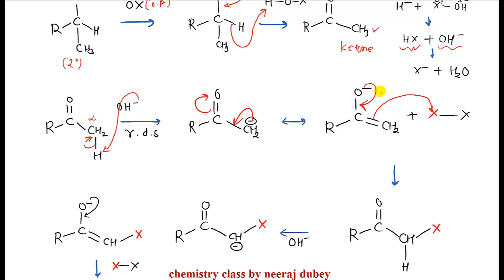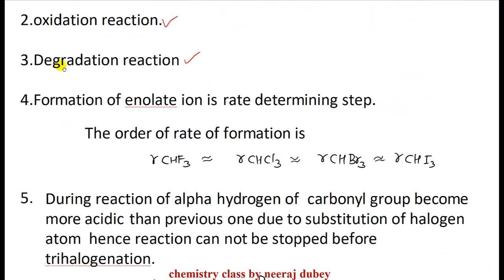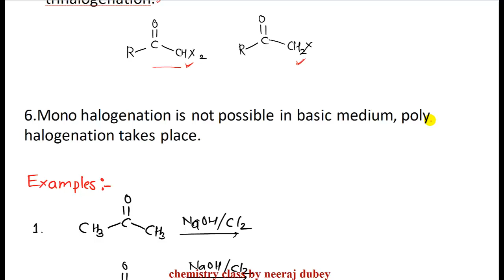Haloform reaction |Named reaction | organic chemistry | Neeraj dubey